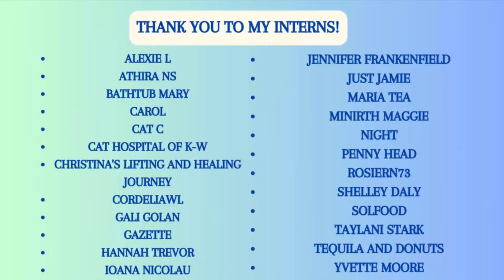Anna Gives Us All a Self Love Education and Teaches Us How To Cure Depression.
I'm reading Anna's book, A Life Full of Glitter, and gleaning interesting tidbits about our girl. Seriously, there's a lot there. Also, I'm seeing how well Anna practices what she preaches (which isn't well, btw.)

A Life Full Of Glitter
Anna O'Brian